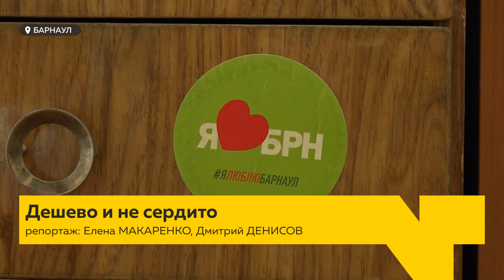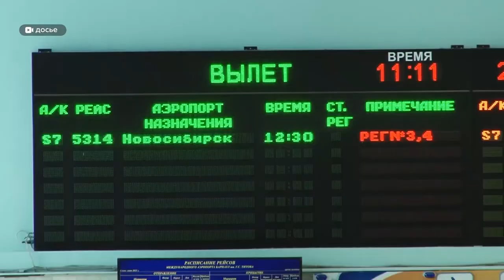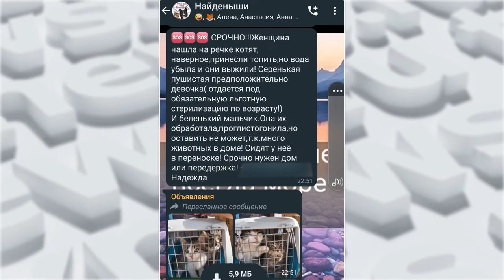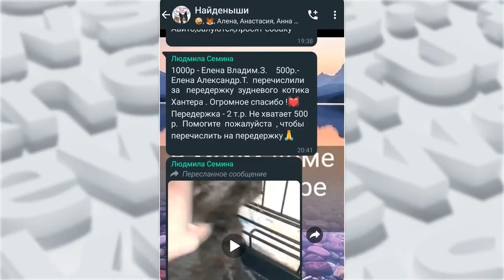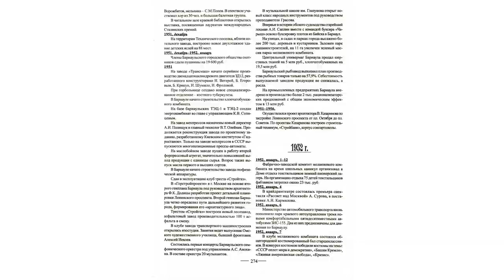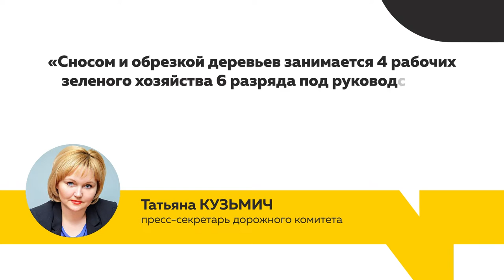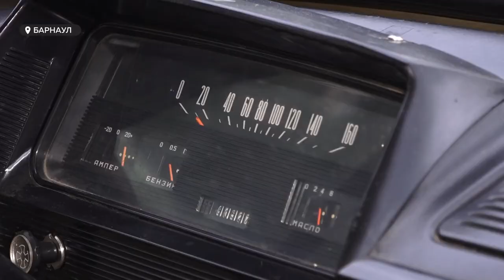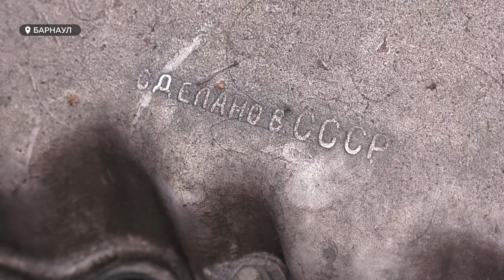«День с Толком». 16.07.2022 Итоги недели